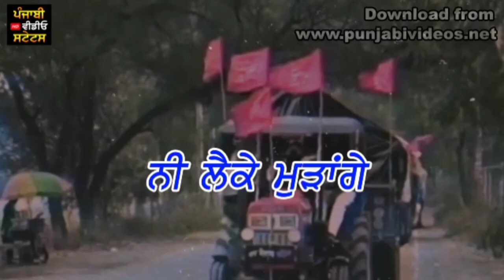Sun Dilliye Rajvir Jawanda New Punjabi WhatsApp Status | Latest Punjabi Status